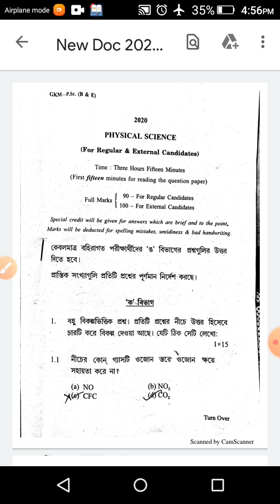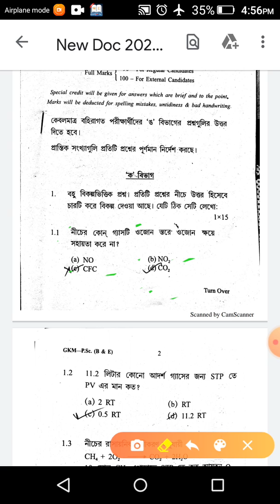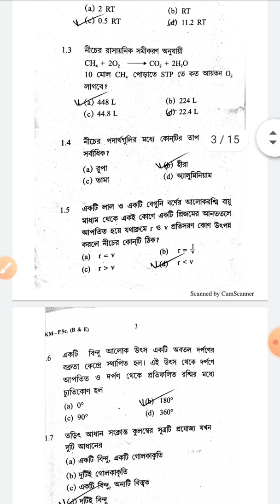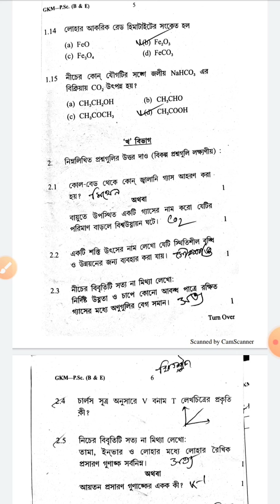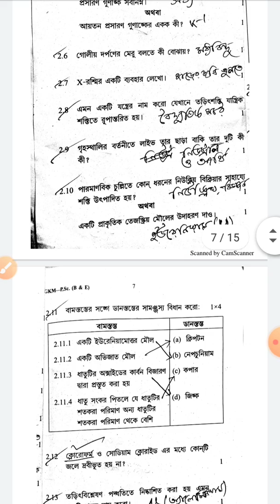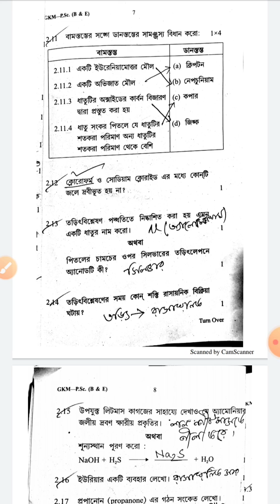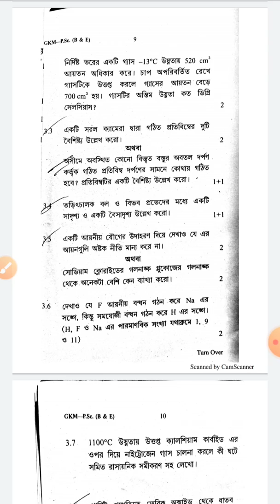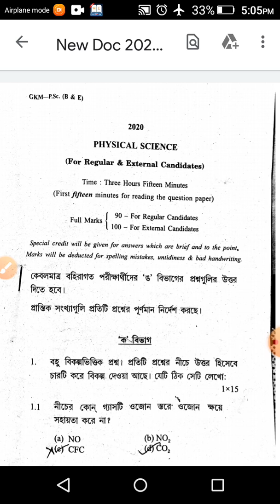MADHYAMIK PHYSICAL SCIENCE 2020 QUESTION SOLVE